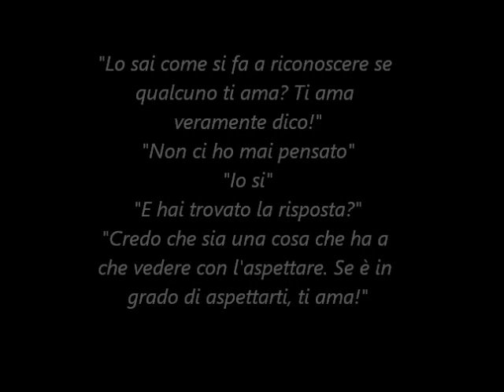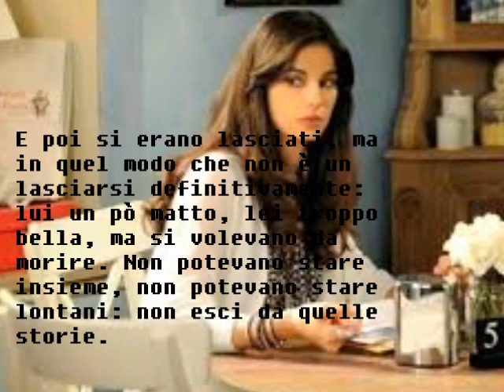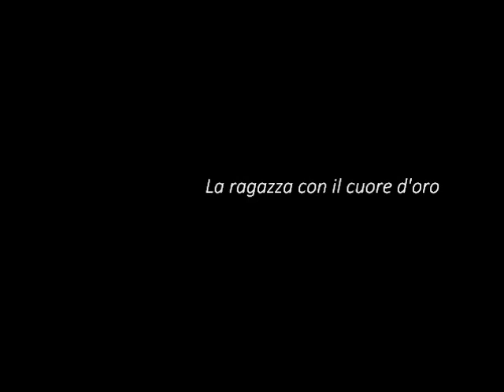|Guido e Azzurra| Che Dio ci aiuti 2-3 |